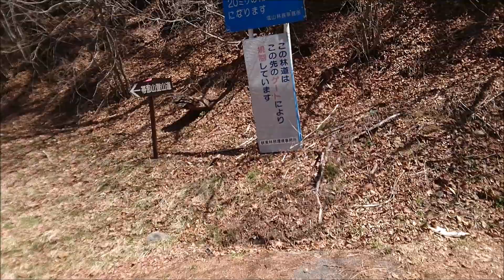[ ぶらぶら山歩き ] 帯那山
帯那山には山頂直下まで林道(水ヶ森林道)が通っているため、マイカーを使えば10分程で山頂に行くことができますが、山梨市の戸市、甲府市の積翠寺および脚気石神社からの昔からのハイキングコースが在ります。今回は戸市からのコースを散策しました。

山頂からの展望が素晴らしく、秩父の山々、南アルプス連峰、美しい姿の富士山、大菩薩峠等の山々や甲府盆地を眺めることができます。6月中旬には山頂東面のなだらかな斜面にアヤメが広がる群生地として有名な山です。

歩行距離：8.2km
高低差　：930m
歩数　　：15,940歩
時間　　：5時間10分（昼食等休憩時間を含む）

　　　　　ほがらかホームタウン（MAKOOTO）